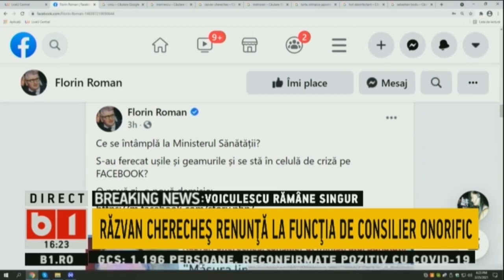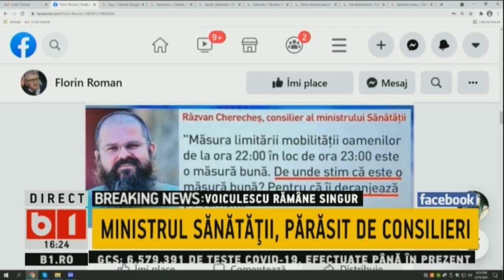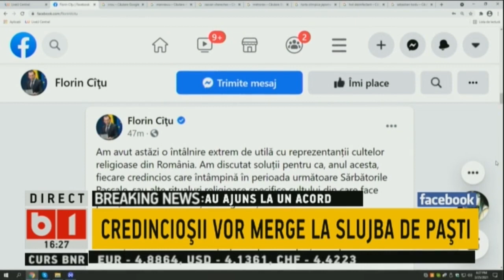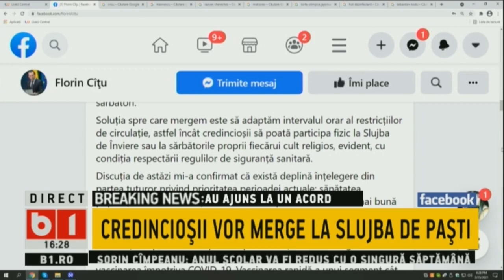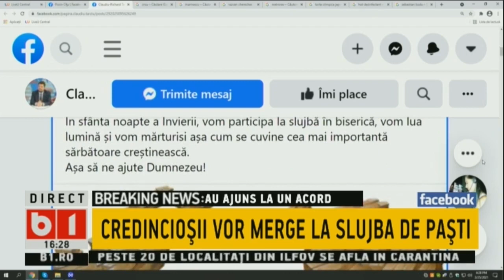TALK B1 CU IRINA PETRARU. SEDINTA DE GUVERN PENTRU STABILIREA RESTRICTIILOR, P3/3